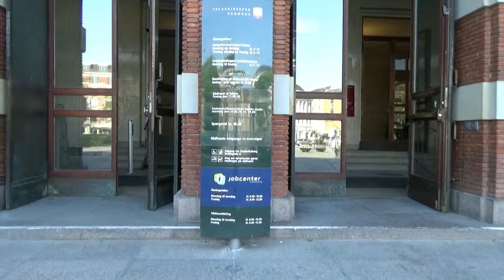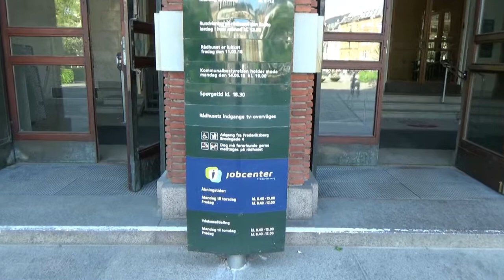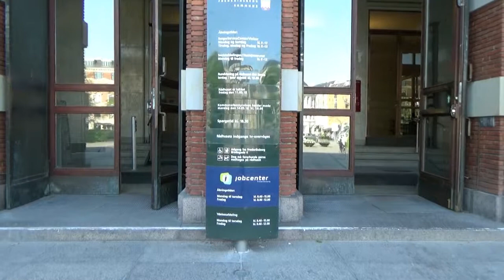Frederiksbergs borgmester møder borger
Seje Jeanette Strauss greb en pludselig opstået mulighed for at få Frederiksbergs borgmester i tale, da hun tilfældigt mødte ham på rådpladsen forud for det åbne byrådsmøde den 14. maj 2018.

Jeanette fastholdt indtrængende, at hun og hendes 2 børn har brug for, at Frederiksbergs borgmester ”banker i bordet” overfor kommunens forvaltninger, og beordrer dem til at give hele familien den hjælp, som de har brug for efter, at de samme forvaltninger igennem 4 år har smadret hele familien med deres umenneskelige ulovlige sagsbehandling.

Bedøm selv, hvor godt du synes, Frederiksbergs borgmester klarede mødet med Jeanette i denne lydoptagelse af samtalen.